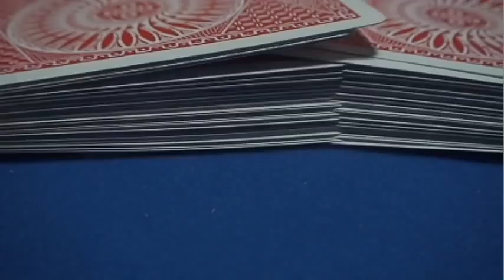The Expert At The Card Table Teaser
A teaser video for S.W. Erdnase's legendary book. Or the product of not giving a card nerd enough homework. Either way.